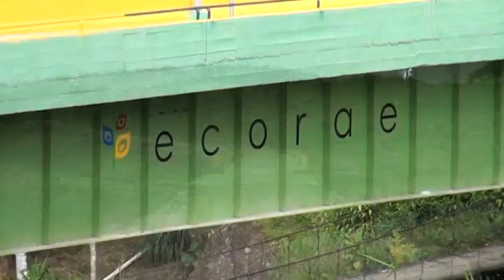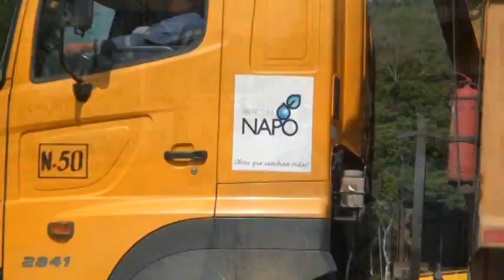RETEN TERMINADO - ALLY TV NAPO